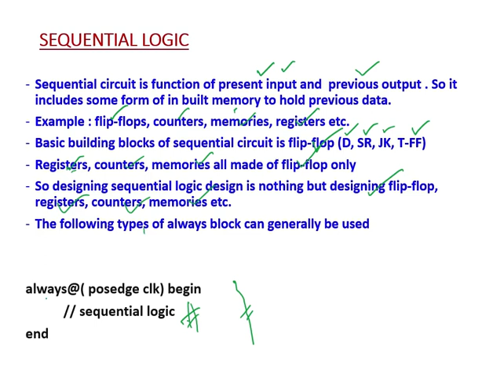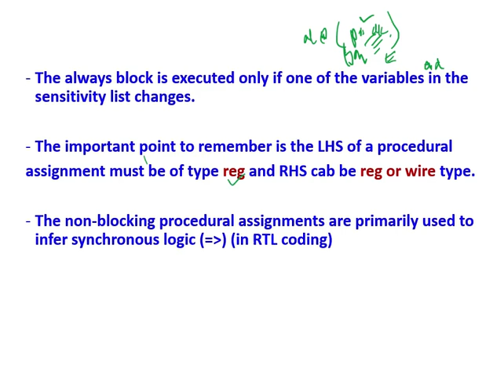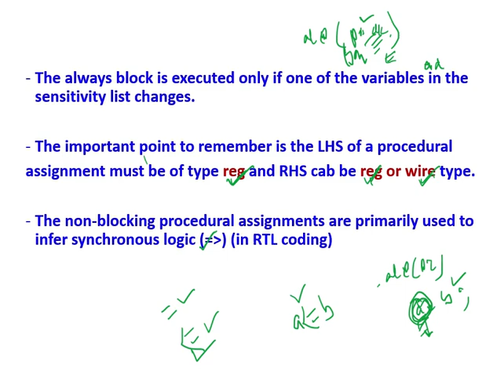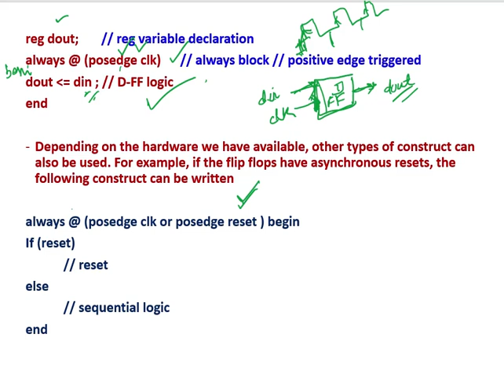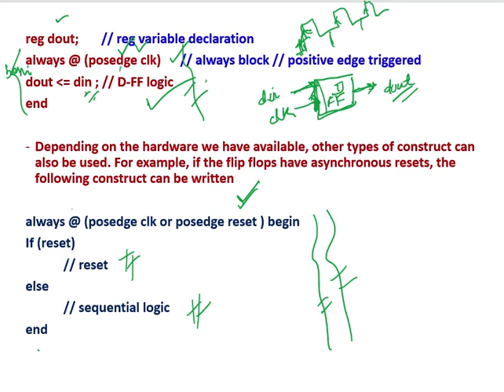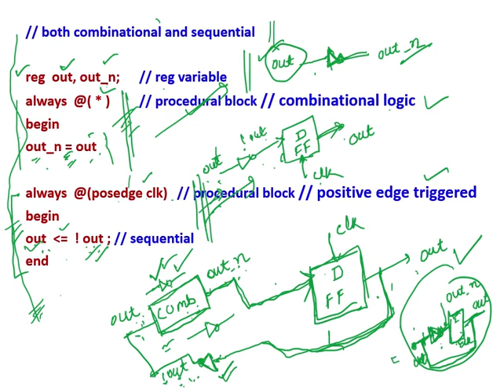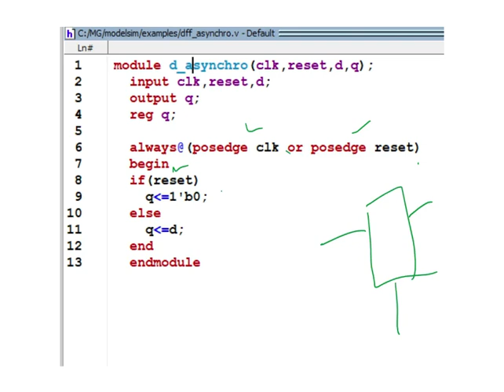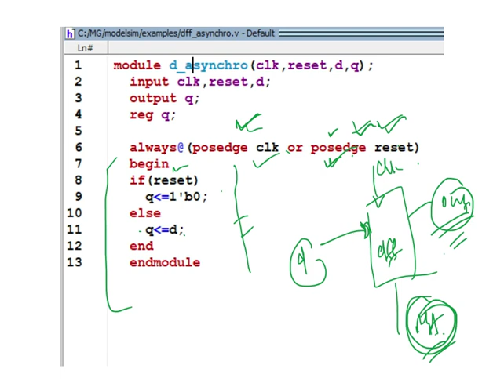#14 always block for sequential logic || always block in Verilog || explained with codes and ckt.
always block for sequentiall logic || always block in Verilog || explained with codes and ckt.

Verilog Language is a very famous and widely used programming language to design digital IC .
In this verilog tutorial always block for sequential logic has been explained in details. How to design a sequential logic using verilog always block has been discussed in simple way

Please, don't send me mail asking for content(PPT,PDF) or any verilog code. For any other help you are most welcome.

Happy Learning